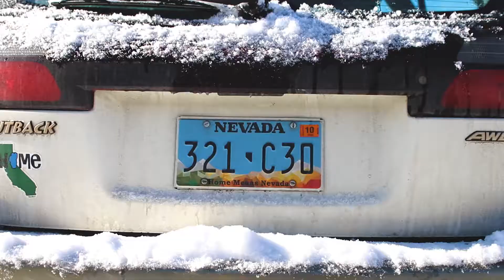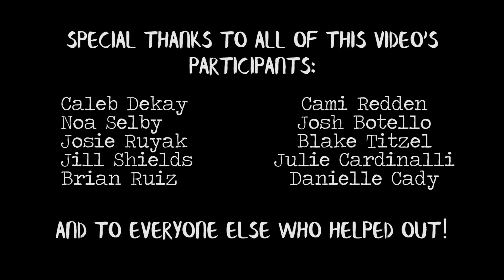Emily Cady Final Video